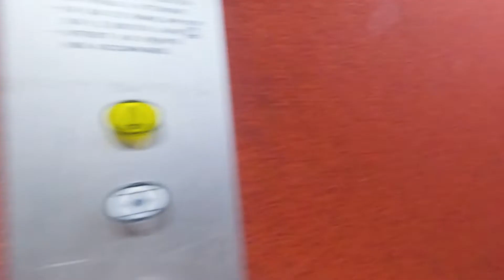L'Intrépide ! (Couvreur)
Aujourd'hui, découvrez l'incroyable métier de Thierry, couvreur et crapahuteur sur les toits de Paris.

✅ Crédits :
Réalisation et montage : Simon ZYTKA
Production : À tous les étages
Avec : Thierry MOREL
            Geoffroy ARNOUX
Tourné à Paris le 7 juillet 2021, dans le 10ème arrondissement.

Ce film à été réalisé dans le respect des règles sanitaires. 💉

À travers des vidéos documentaires et des formats courts, à tous les étages souhaite vous montrer la vie d'un chantier et ses différents acteurs. Au fur et à mesure de nos vidéos, vous découvrirez différents métiers, personnages et étapes que peuvent avoir les multiples chantiers dans Paris.
Accompagnés par les architectes, vous plongerez avec nous dans la vie en copropriété.
Une nouvelle vidéo tous les mercredis !

À tous les étages Production ®